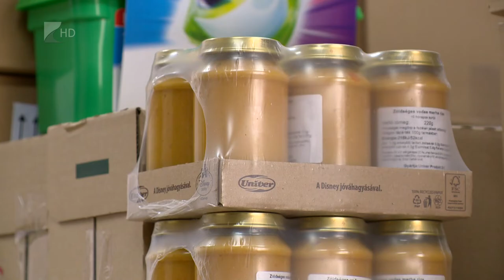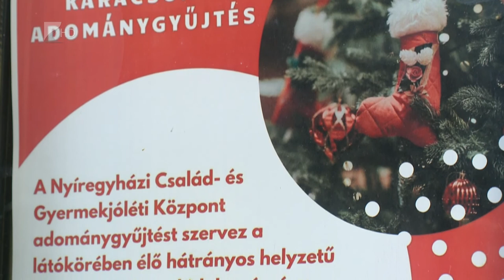Már karácsonyra gyűjtenek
Gyermekjátékokat, ruhákat, kozmetikai termékeket és tartós élelmiszert is gyűjtenek a Nyíregyházi Család- és Gyermekjóléti Központban. Az adventi adománygyűjtés hivatalosan december közepéig tart, de utána is fogadják a felajánlásokat, amelyeket aztán szétosztanak a rászoruló családok között. A korábbi évekkel ellentétben azonban, a járványhelyzet miatt idén a karácsonyi ünnepség elmarad a központban.